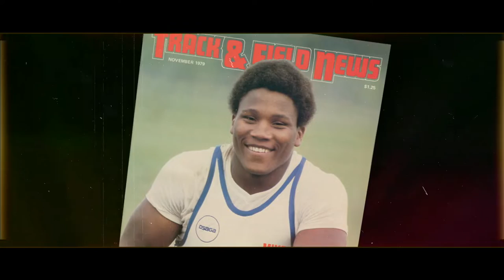Michael Carter - Collegiate Athlete Hall of Fame 2023 Inductee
Michael Carter, a dual-sport athlete at Southern Methodist University (SMU), excelled in both track & field and football. As an All-American in football and winner of seven NCAA Division I shot put titles, he established the record for the most titles in a single discipline, both indoors and outdoors.

Carter claimed the NCAA Indoor Championships shot put titles in 1980 and 1981, setting meet records along the way. In his sophomore year, he also finished as runner-up in the NCAA Outdoor Championships discus competition.

His sole defeat in the shot put at an NCAA championship came in 1984, in a memorable face-off against UCLA’s John Brenner at the outdoor championships. Despite a last-round personal record of 21.76m (71-4¾), Carter fell short by just 16cm (5-¼“), narrowly missing out on his eighth NCAA crown.

In his senior year at SMU, Carter went on to secure an Olympic silver medal. Beyond his track and field accomplishments, he was an All-American nose tackle on two top-ranked SMU football teams, later enjoying an All-Pro NFL career and winning three Super Bowl rings.

Carter’s legacy continued with his daughters, Michelle and D’Andra, both becoming NCAA champions in their respective events. Michelle, a competitor for the University of Texas, made history in 2016 as the first American woman to win Olympic gold in shot put.